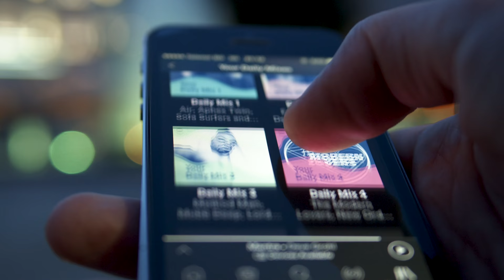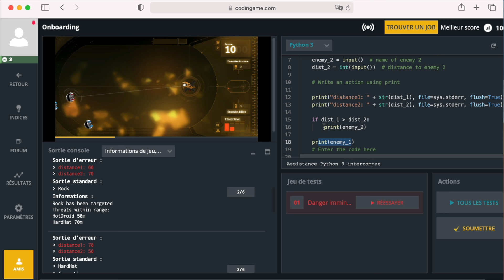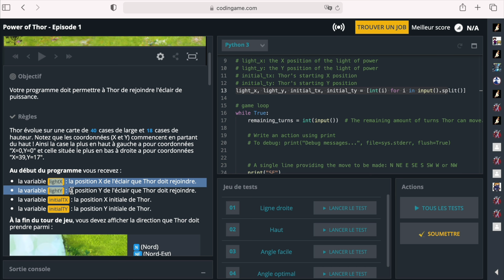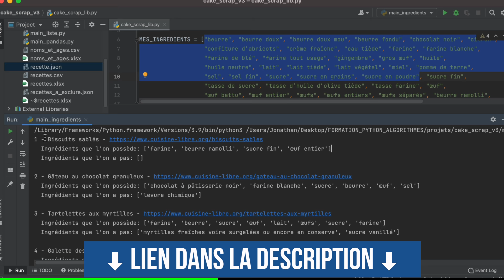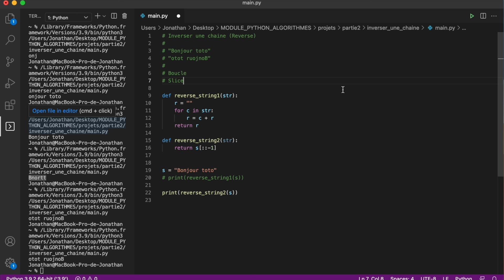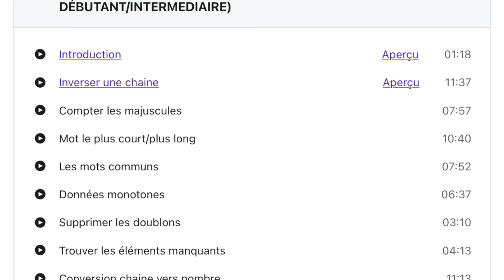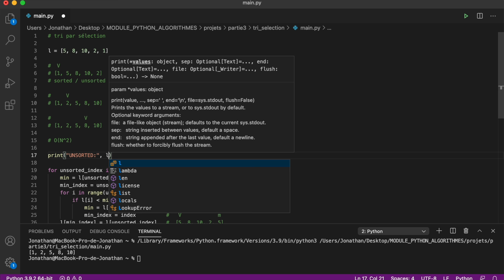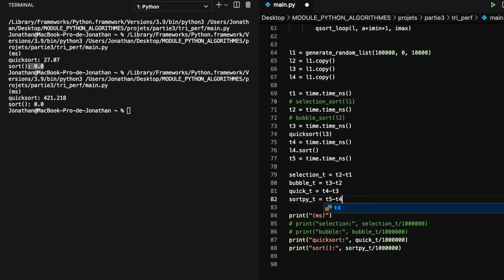APPRENDRE PYTHON : LES ALGORITHMES [TUTO PROGRAMMATION DÉBUTANT]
Vous avez appris la programmation avec le langage Python et vous souhaitez aller plus loin pour améliorer vos compétences de développeur ?

Dans ce tutoriel de programmation vous allez apprendre à créer vos premiers algorithmes avec le langage Python.

En programmation, les algorithmes vous permettent de résoudre des problématiques et de créer toutes sortes de programmes qui exploitent des données.

Traitement d'images, reconnaissance vocale, big data... les algorithmes sont partout !

Dans ce tutoriel, vous apprendrez :

✅ A créer vos premiers algorithmes sous forme de "challenges de code"
✅ A répondre aux tests en entretiens d'embauche
✅ A implémenter un algorithme fondamental : le tri par sélection

👉 Savoir créer des algorithmes est indispensable à tout développeur. C'est ce qui vous permettra de créer des programmes capables "de fonctionner dans le monde réel" ; et d'écrire du code performant, même sur une large quantité de données.

Bon apprentissage 🙂, un like 👍 = encore plus de tutoriels à venir...

AU PROGRAMME :
00:00:00 Introduction
00:01:12 Les 3 étapes
00:01:39 Prérequis

Partie 1 : Challenges de codes
00:02:08 Comment utiliser la plateforme ?
00:13:18 Conseil : Posez vos questions
00:14:11 Challenge : La descente
00:23:37 Challenge : Power of Thor 1

Partie 2 : Tests en entretiens d'embauche
00:35:53 Conseil : Aller plus loin sur les algorithmes
00:37:22 Intro partie 2
00:38:41 Question 1 : Inverser une chaine
00:50:19 Question 2 : Mot le plus court/plus long

Partie 3 : Algorithme fondamental
01:00:59 Intro partie 3
01:01:30 Algorithmes de tris : Le principe
01:04:35 Algorithme : Tri par sélection

01:25:21 Conclusion

LES LIENS :
[1] PREREQUIS : Tutoriel complet pour apprendre le langage Python

[2] MASTERCLASS "Python les algorithmes"

A PROPOS :
Développeur passionné avec plus de 17 ans d'expérience professionnelle, je suis actuellement développeur freelance spécialisé dans les applications mobiles iOS et Android, et les serveurs WEB. Je travaille à distance avec mes clients.

Sur cette chaine, je vous propose de découvrir la programmation d'une manière différente : je vous apporte ma pédagogie et mes techniques professionnelles.

L'objectif ? Vous permettre d'apprendre la programmation, de devenir un meilleur développeur, de vous professionnaliser, et pourquoi pas de changer de vie.

- Tuto programmation (Python, C#, .NET, ...)
- Devenir développeur freelance
- Programmation d'applications mobiles iOS et Android
- Programmation WEB